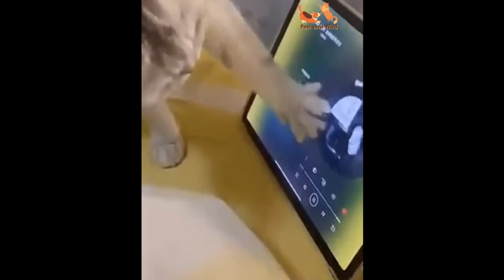🐈funny cats and dogs😺A compilation of funny cats and dogs for fresh mood and happiness 😻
Laugh non-stop with these Funny CATS - Funny and Cute Cat Reaction

Baby cats are the cutest and most funny creatures on the planet. Trying not to laugh while watching funny baby cats is challenging. This is the cutest and most beautiful video of the cats. It's both funny and cute!

Research has shown that cats can provide emotional support, improve moods, and contribute to the overall morale of their owners. Millions of households in the world have pet cats.

Popular pets are dogs and cats. Generally, pets are animals that were captured mainly for companionship. They have an emotional attachment to the owners and other members of the household. Some pets like dogs have their ancestral origins in the wild, i.e. wolves. There is a wide variety of pets which include rats, hamsters, snakes, lizards, fowl, avian pets, frogs, and many more. The capturing of pets is seldom linked to any economic benefits, but for companionship.

Humans have introduced breeding techniques that produce different species of pets. There are many dog breeds such as pit bulls and German shepherds. These bred species can never survive in the wild with their counterparts because of their modified genes. As a result, they rely on humans for their feeding requirements.

Any wild animal that is obedient to humans can become a pet. But most wild animals are scared of humans because they consider humans dangerous predators. It is therefore difficult to establish any relationship with any animal. Dogs and cats are, however, popular household pets. They have a strong relationship with their owners. When they have health complications, they can be taken to veterinary facilities to be given care. It is because of the cozy and intimate relationship between pets and owners that owners are prepared to spend a lot for their health and nutritional needs.

Pets can be dangerous to strangers. They protect their owners and members of the household. Others are used by law enforcement officers to catch criminals. If pets get sick, they can potentially infect humans because of the contact.